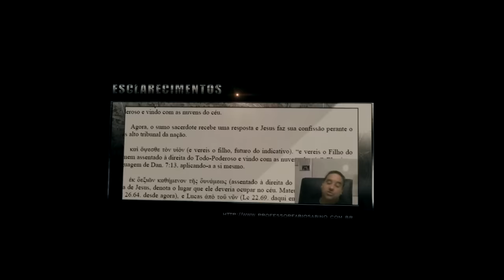Professor Fabio Sabino! Compartilhem e curtam!